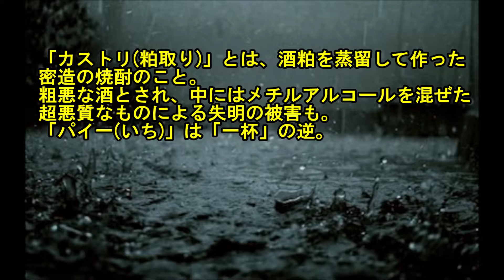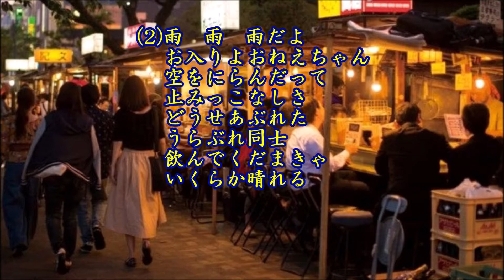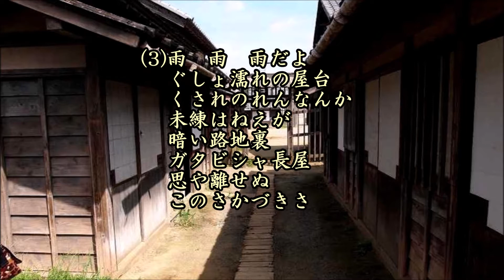雨の屋台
作詩：矢野亮、作曲：利根一郎、唄：田畑義夫、カバー：とらじろう

昭和２５年の曲。
「カストリ(粕取り)」とは、酒粕を蒸留して作った密造の焼酎のこと。
粗悪な酒とされ、中にはメチルアルコールを混ぜた超悪質なものによる失明の被害も。
「パイ一(いち)」は「一杯」の逆。